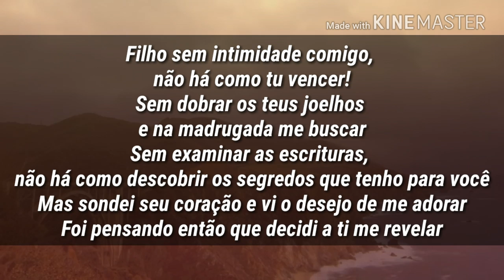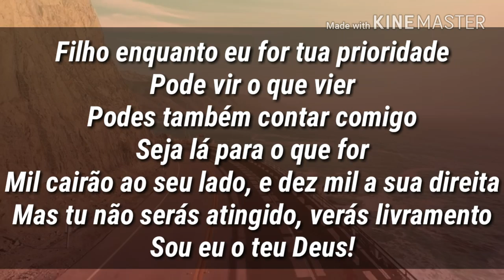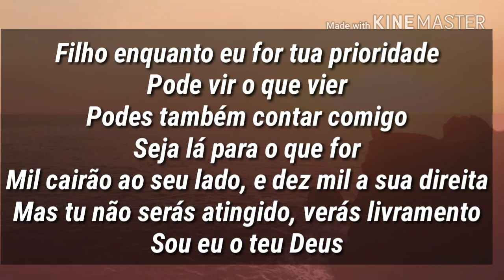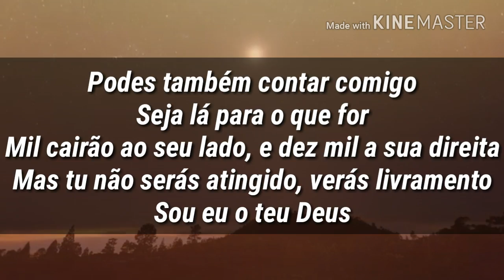Prioridade ( Com Letra) Midian Lima ( CD Milagre ) Música Inédita 2017 Legendado